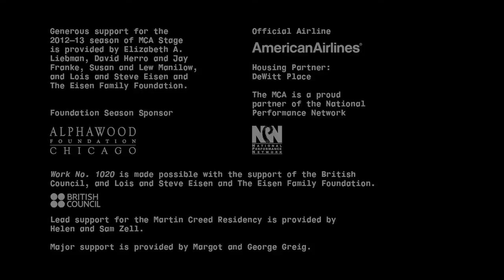Martin Creed: Work No. 1020 (Ballet)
Fortified with a generous sense of humor, Martin Creed reevaluates the status of art in this virtuosic mash up of music and movement. The Turner Prize--winning artist defines his artistic embrace broadly, from monumental neon signs to poetic objects made from crumpled paper. For this performance, his first ballet, Creed plays lead guitar with his London-based band, joined by phenomenal dancers from the original Sadler Wells production. Creed's challenge—to compose a work using only the five core positions of classical ballet, each paired with a musical note—creates the conditions for a beguiling collision of rules and spontaneity.